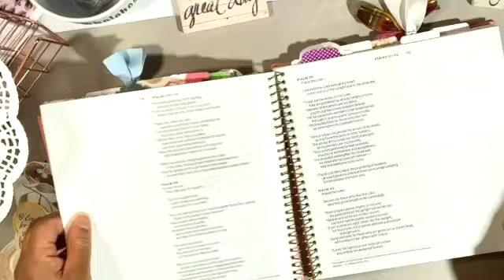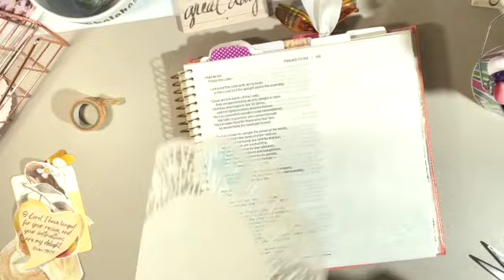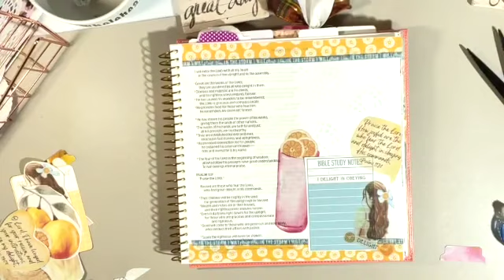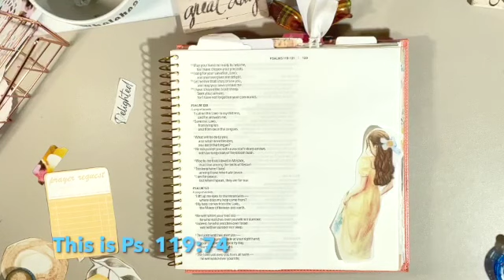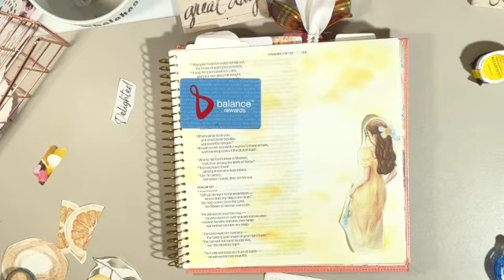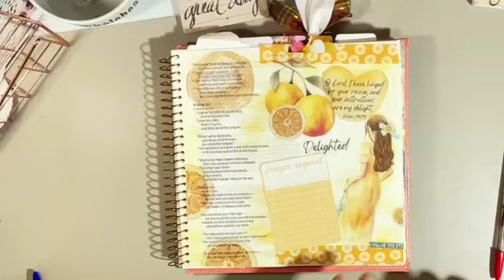His Word is My Delight!! HuntandSeek Creative: Orange Delight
My Shop Codes:
PrintPraysSlay.com: SHERRY15
VinVonAly.com: SHERRY20
Etsy Shops:
PraisenadPray: SHERRY20

BeautifulGoodNews: BeautifulGoodNews SHERRY20

HisGracePrintables SHERRY20

SHERRYSFOXES20 (Catch the Foxes kit ONLY)